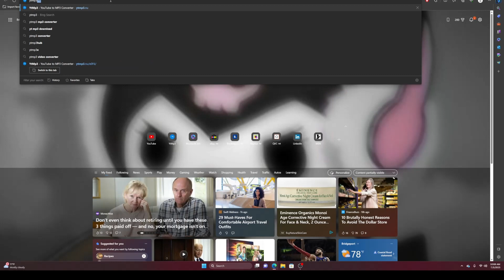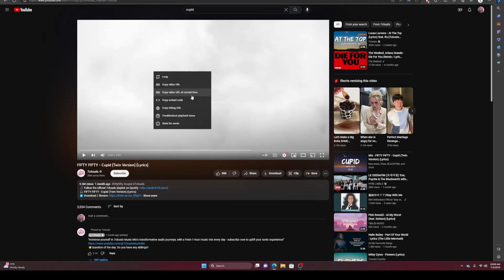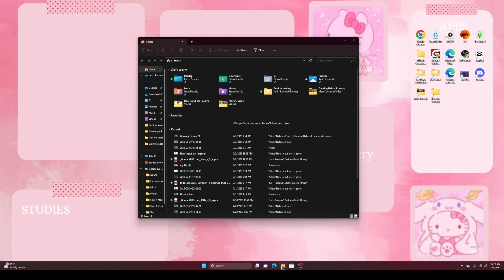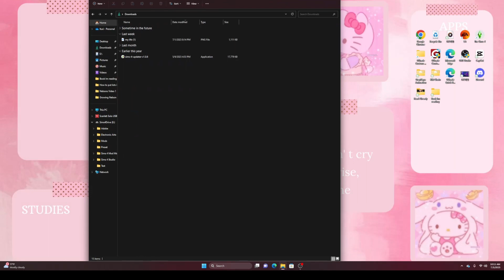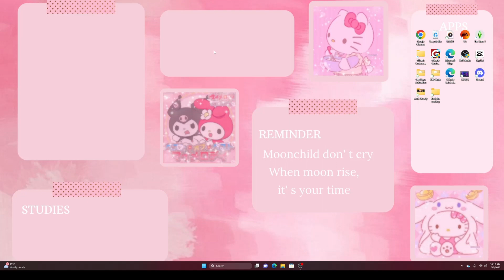THE SIMS 4 TUTORIAL: How to Add Custom Music to The Sims 4 | Easy Step-By-Step Guide💗💕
Don't get stuck listening to EA music in The Sims 4. Add your own custom music! Make your game come alive by adding your music in the Sims 4. This is an easy how to video that will take you step by step on how to add custom music to The Sims 4.

I'll walk you through every step and be your guide to The Sims 4. So it becomes really simple and easy.
🍀💗💕(*/ω＼*)(●'◡'●)
 ▬▬▬▬▬▬▬▬▬▬ஜ۩۞۩ஜ▬▬▬▬▬▬▬▬▬▬
 My channel is still new and growing so consider subscribing if you are new, leaving a like and sharing this video with others that really helps me out and supports the channel. Thanks, 💗
★ Where do you get your cc from: Pinterest, Simdom, & Tsr.

FAQ
Q: What do you use to record?
A: OBS.

A: CAPCUT.
I only use Gshade,
Tutorial is up on how to download it.

Music from: Epidemic Sounds and Capcut

Installed RAM 16.0 GB (15.4 GB
I also use a 2TB External Hard Drive